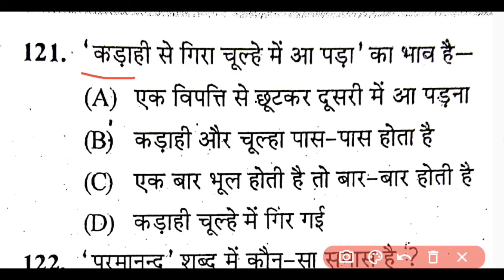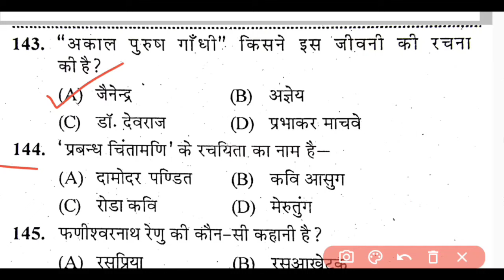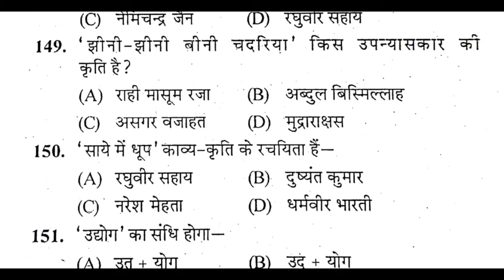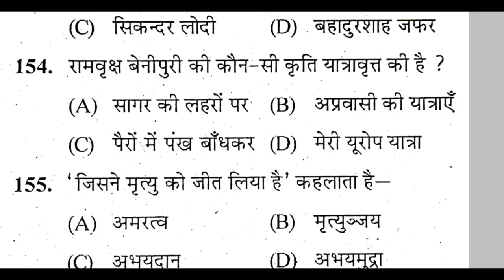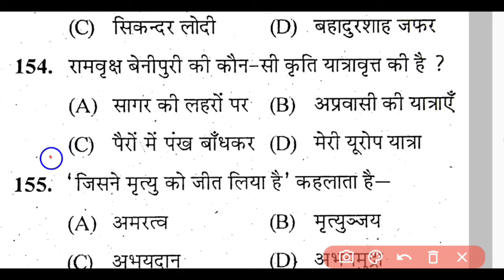Re_Exam UP Police Constable Hindi Practice set री एग्जाम यूपी पुलिस कांस्टेबल हिंदी